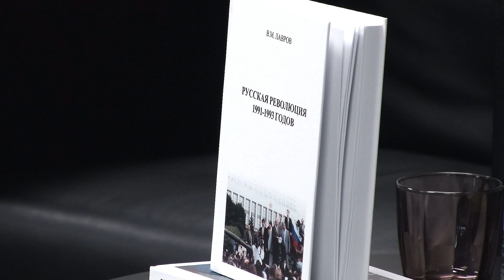Владимир Лавров. Русская революция 1991-1993 годов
Как мы воспринимали путч в августе 1991 года и как воспринимаем его сегодня? Почему стал возможен распад СССР? Как выглядела повседневная жизнь в президентство Бориса Ельцина? Насколько «лихими» были 1990-е? И к чему мы пришли к 2021 году, к 30-летию событий 1991-го? Над этими и другими вопросами в размышлял в своих мемуарах историк и современник событий Владимир Лавров.

Владимир Лавров – российский историк, доктор исторических наук, академик РАЕН, профессор Николо-Угрешской православной духовной семинарии.

22 августа 2021 г.